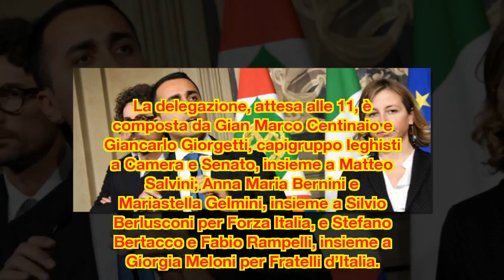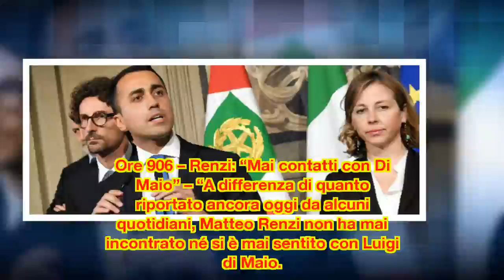Governo, consultazioni in diretta. Di Maio: “M5s non voterà fiducia a esecutivo tecnico”.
Governo, consultazioni in diretta. Di Maio: “M5s non voterà fiducia a esecutivo tecnico”. Centrodestra, vertice della verità